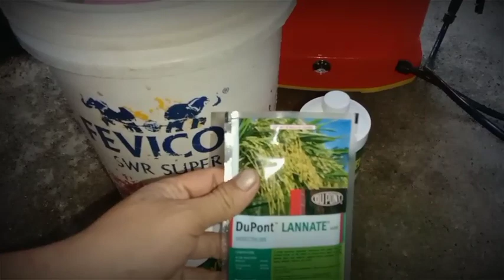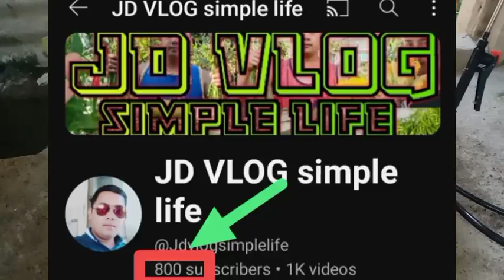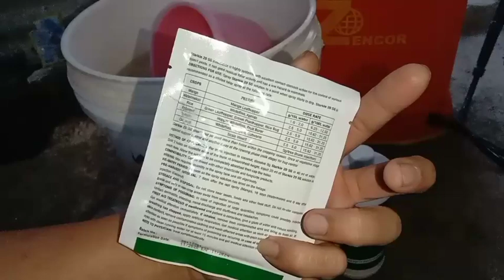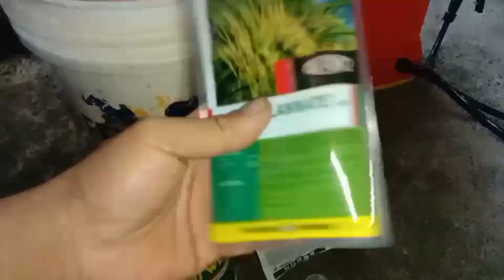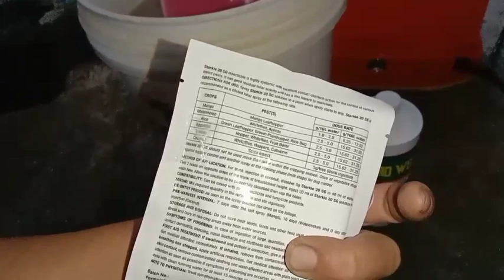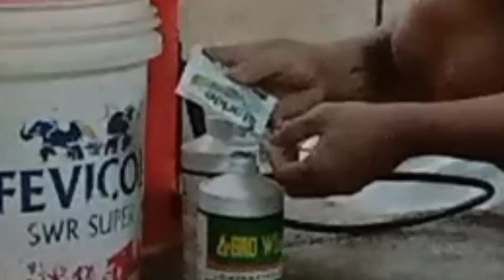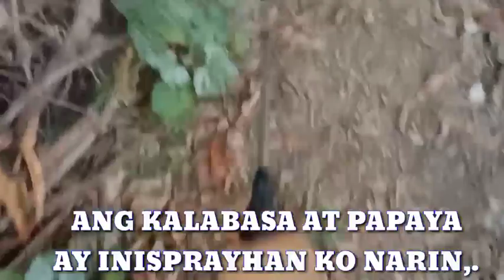NAG SPRAY AKO NG LIQUID FERTILIZER AT INSECTICIDE SA MGA TANIM NA GULAY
hello po mga ka simpleng buhay,sa video po na ito ay ,makikita NIYO kung PAANO ako mag spray at kung anong gamot Ang ginamit ko,
sa murang HALAGA lang effective na insecticide at liquid fertilizer  Ang ginamit ko,.
INJOY for watching po
*LANNATE
*STARKLE
*AGROWILL